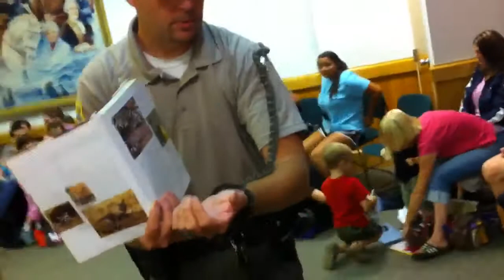Ranger Jacob Young shows off snakes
Ranger Jacob Young informs young readers at the Elizabethton Public Library about snakes and how to deal with them if you encounter one.